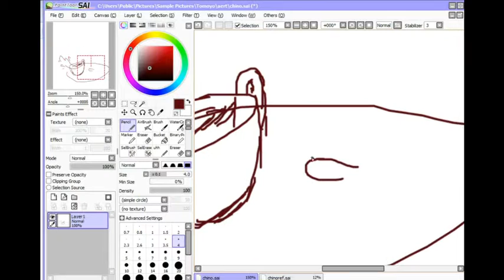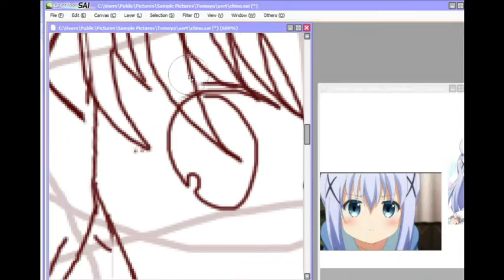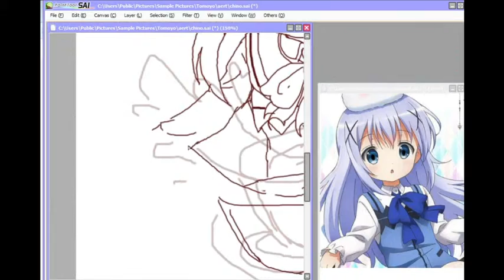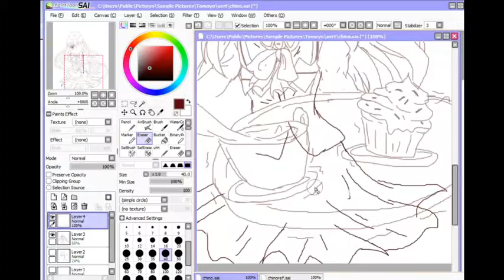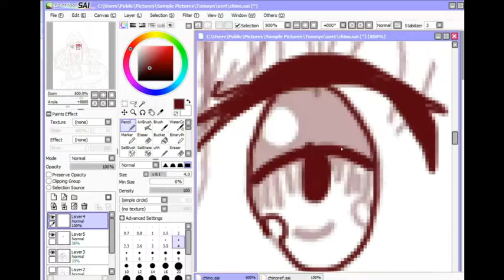uh i dont even know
ye dats chino
i dont use a tablet. i use this crappy mouse